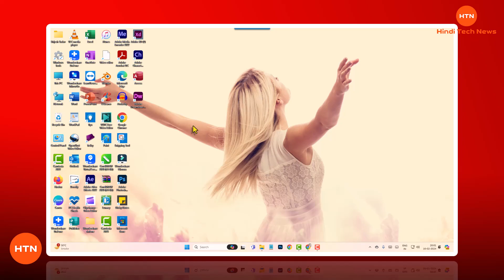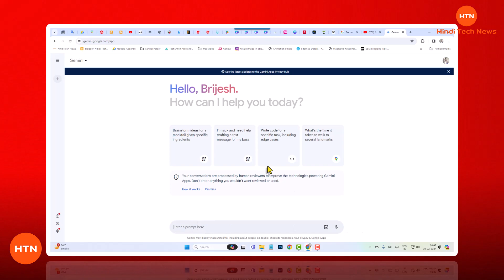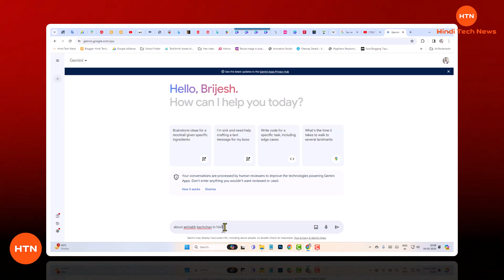How to use Google Gemini AI?